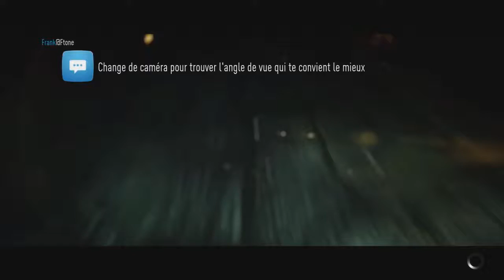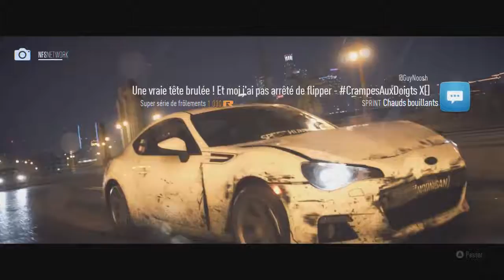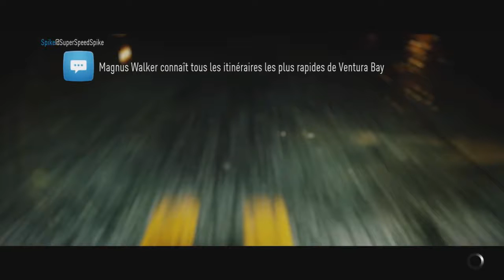#4 Let's Play Need for Speed - La Voiture Nul Pour Le Drift